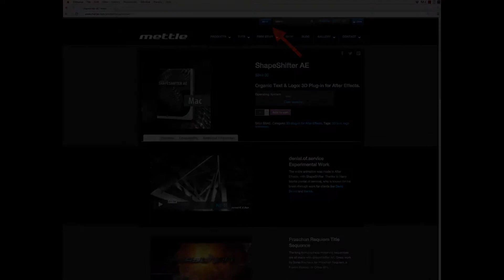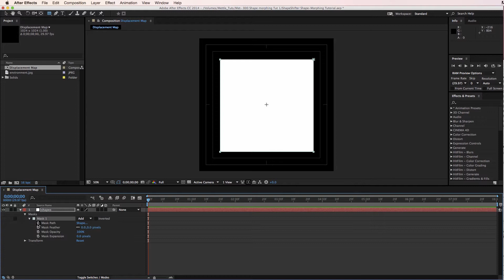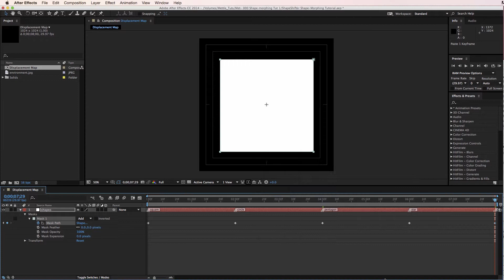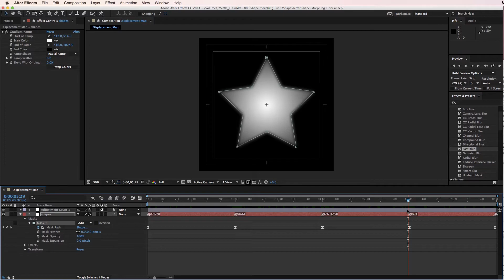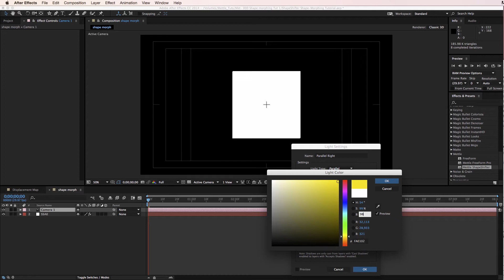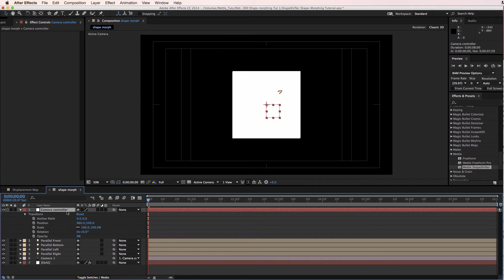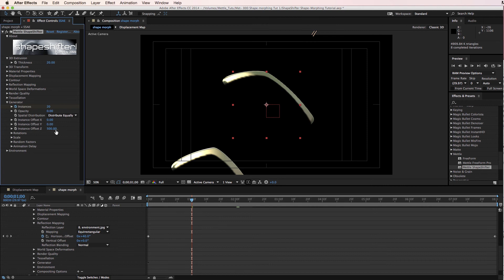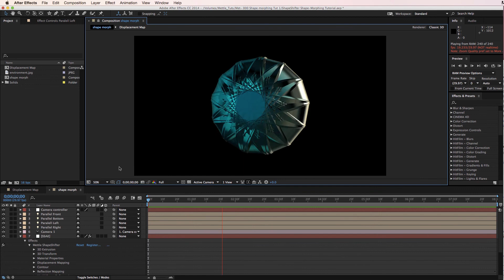After Effects 3D Shape Morphing Made Easy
Learn how to create a 3D shape morph animation using the shape tools in After Effects and ShapeShifter AE. Nancy (mettle.com) builds a simple animation with the shape tool and layer masks. She uses that simple animation as a Displacement Map with ShapeShifter AE to create an awesome 3D animation, in a fraction of the time it would take in a dedicated 3D app. Totally customizable technique.